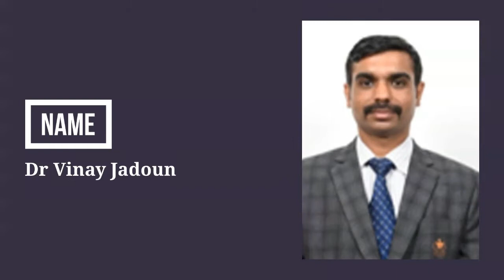Dr Vinay Jadoun, Manipal Institute of Technology,Manipal, Best Researcher Award